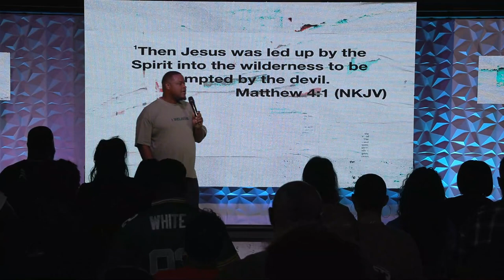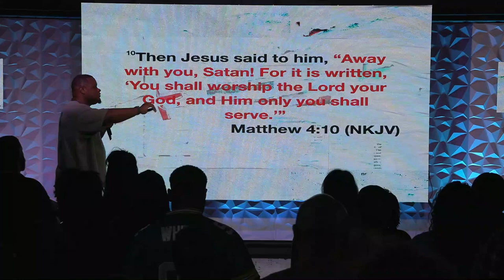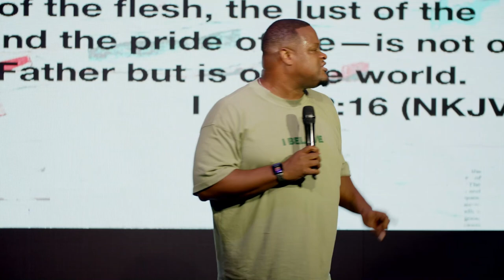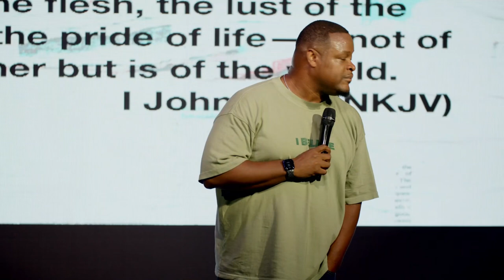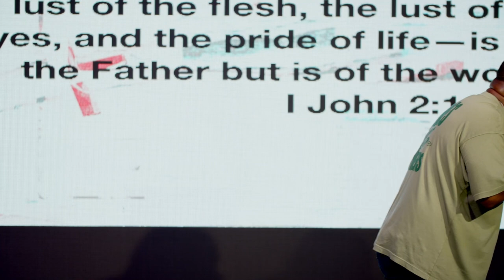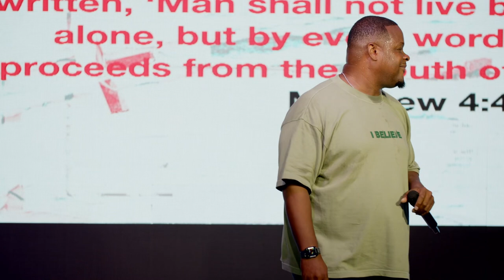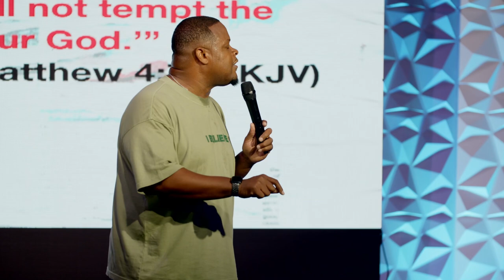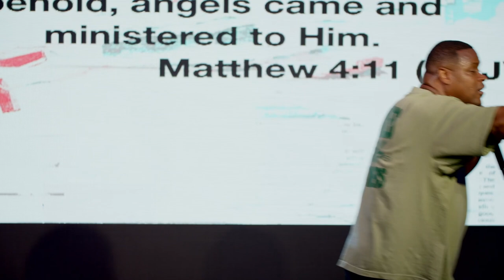THERE WILL BE A TEST! - Let The Word Work // BAD WORDS - The Series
Welcome beautiful people!
Thank you so much for choosing to worship with us today!
Don't forget to let us know where you are watching from in the comments!

GodChasers Church is a diverse body of believers, intentionally reaching all people, teaching them the passionate pursuit of God, through creative relevant ministry in the San Antonio metropolitan area.

Messages you need to hear...

Next Steps
- Have you decided to follow Jesus? Let us know so we can help you on your journey
- Here at GodChasers, we have a culture code of Relationship, & we want YOU to find your people!